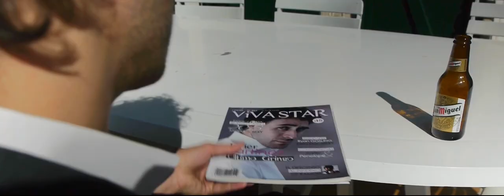El Gringo - Эль Гринго (Black Street Records)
Данная работа это бомбёжка на отвратительный рекламный продукт и рекламу изнутри.
Перевёл: Perevodman
Озвучили: Виталий Захаров, Евгений "Fat Chop", Оля Норкс, Антон "Lil Osi"
Работа со звуком: Евгений "Fat Chop"